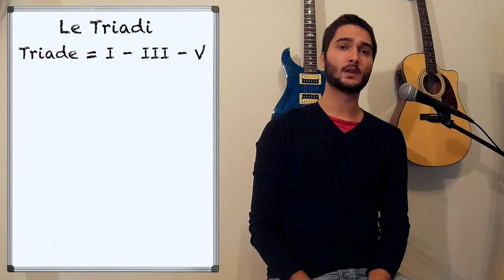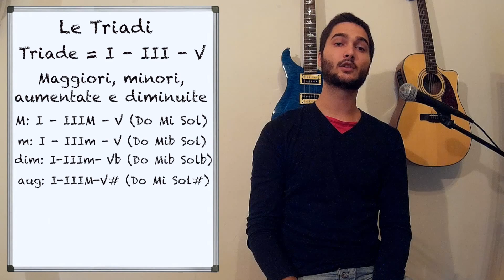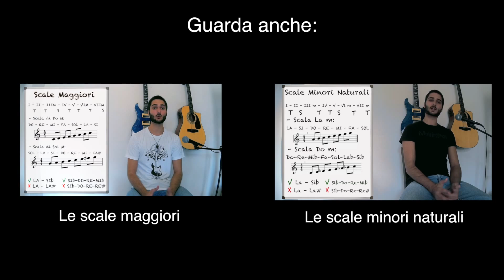A Lezione Con Maru #3: Le Triadi - ENG SUBS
La triade è un accordo composto da 3 note, formato dalla sovrapposizione di due intervalli di terza. Per la precisione, una triade è formata dal I, III e V grado di una scala.

Esistono quattro tipologie di triadi: quelle maggiori, minori, aumentate e diminuite.

La triade maggiore è formata dalla tonica, anche conosciuta come nota fondamentale, dal III grado maggiore e dal V giusto, ossia dalla sovrapposizione di un intervallo di terza maggiore ( I - III) ed uno minore (III - V).

In tonalità di Do, la nostra triade sarà quindi formata dalle seguenti note: Do (nota fondamentale), Mi (III M) e Sol (V giusto).

La triade minore è formata dalla tonica, dal III grado minore e dal V giusto, ossia dalla sovrapposizione di un intervallo di terza minore ( I - III m) ed uno maggiore (III m - V).

In tonalità di Do, la nostra triade sarà quindi formata dalle seguenti note: Do (nota fondamentale), Mi b (III m) e Sol (V giusto).

La triade aumentata è formata dalla tonica, dal III grado maggiore e dal V aumentato, ossia dalla sovrapposizione di un intervallo di terza maggiore ( I - III M) ed uno maggiore (III M - V aumentato).

In tonalità di Do, la nostra triade sarà quindi formata dalle seguenti note: Do (nota fondamentale), Mi (III M) e Sol # (V aumentato).

Audio: Shure PG58 - Logic Pro X
Video: SJCam 4000 Wifi - Final Cut Pro